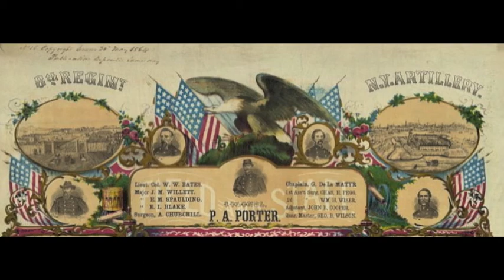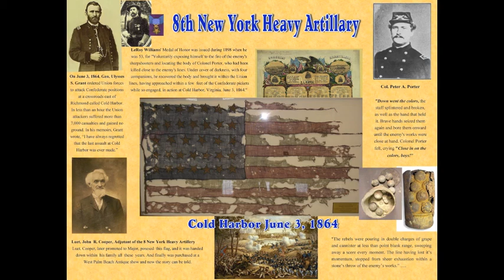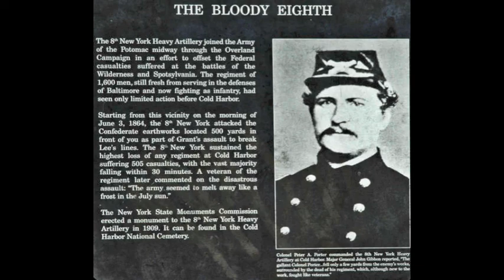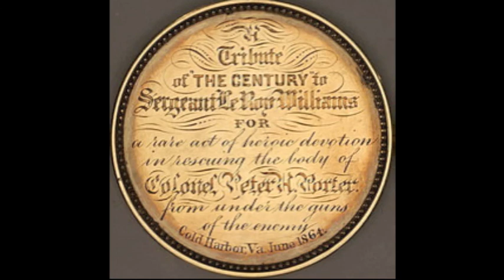Cold Harbor Flag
Steven Beaudin describing the battle of Cold Harbor and the men of the 8th New York Heavy Artillery going into battle with their flag with a museum goer. This is the private collection of Bob Matis, on display Sept. 17 through October 29 2011, at the Plantation Historical Museum, 511 N. Fig Tree Lane.

The exhibit included Union and Confederate uniforms, muskets, paintings, paperwork from the era, folk art, cannons, and most impressively, a framed American flag from the Battle at Cold Harbor in 1864, belonging to the 8th New York Heavy Artillery.